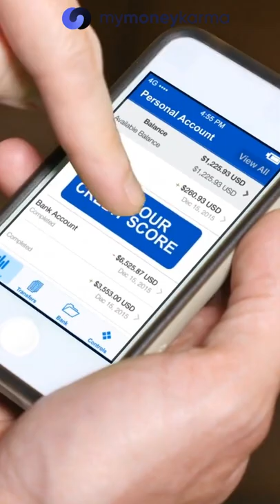Difference between Credit Score & Credit Report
We’re surrounded by information, content and news. Everywhere, all the time. The human mind can only meaningfully absorb a handful of new facts about the world. mymoneykarma’s insights team selects just the bits of news from the finance world that you should know about, things that you can actually do something about right now.

If you’re interested in learning more about practicing Intelligent Finance in your daily life, why not get started with this video here

Generally, your credit score is a number ranging between 300 and 900. What does this score mean? Well, it is just a numerical representation of your credit history - showing how much credit experience you have, and how well you have been dealing with it. Lenders use this score to determine your creditworthiness, or how eligible you are for getting loans or credit cards.
But the calculation of this score is quite complicated, as there are a number of factors and subfactors that go into it, which are not apparent from the score itself. So what if you see your score, and don’t understand why it is at that level?
This is where your Credit Report comes in. The Report has details on ALL of your credit activities - applications, rejections, open & closed credit lines, delayed payments, missed payments. If you fail repayment altogether, there would also be negative remarks in there. The Credit Report shows you why exactly your credit score is where it is, so that you can review them thoroughly, and make the needed improvements.